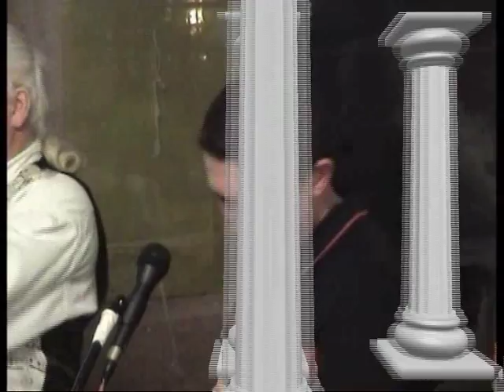A l'eau Christian Portiragne Plage 2013 01 18 AC P 01Rush.avi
Soirée du vendredi chez A l'eau Christian a portiragne plage
on mange bien et pas chère
ambiance assurée
mais n'oublier pas de reserver